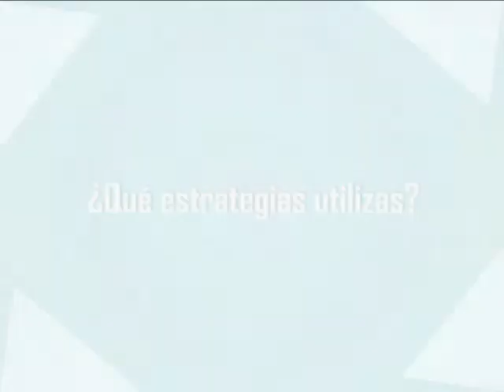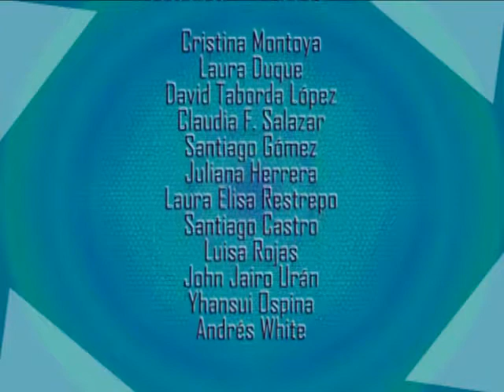Vox Pop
Claves para hablar en público/Vox pop

En este video podrás encontrar varias claves para hablar en público, aportadas por estudiantes que desde su experiencia contribuyen para que tu ponencia sea un éxito.

Créditos

Coordinación General Jenny Vásquez Carmona Psicóloga Departamento de Promoción y prevención Realización Sandra Marín Gil Luis Fernando Ospina Susana Castañeda Ramírez Edición Susana Castañeda Ramírez Estudiantes entrevistados Cristina Montoya Laura Duque David Taborda López Claudia F. Salazar Santiago Gómez Juliana Herrera Laura Elisa Restrepo Santiago Castro Luisa Rojas John Jairo Urán Yhansui Ospina Andrés White Programa de Integración de Tecnologías de la Información y la comunicación a la Docencia Vicerrectoría de Docencia Departamento de Promoción de la salud y prevención de la enfermedad Dirección de Bienestar Universitario Universidad de Antioquia 2011

Unidad de Virtualidad - Ude@